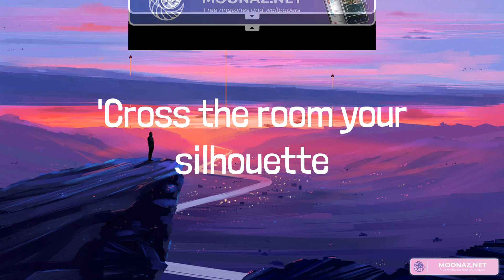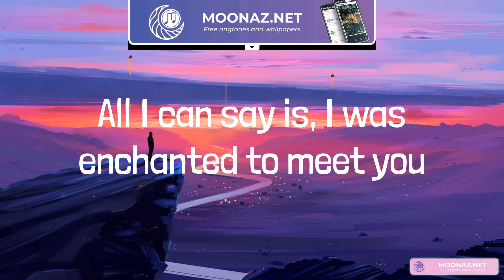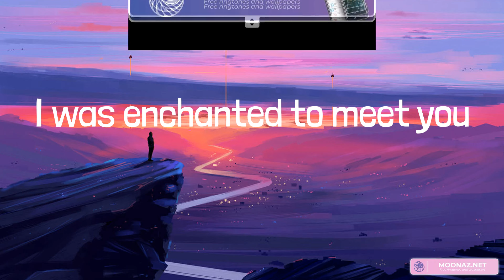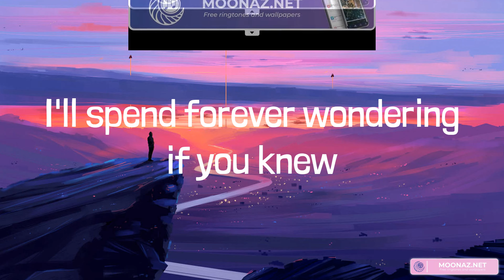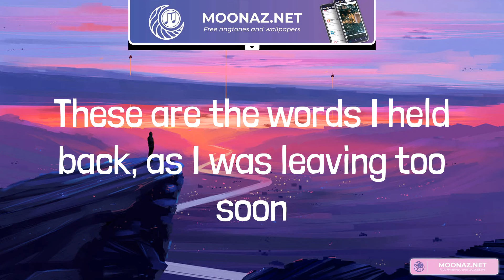Taylor Swift - Enchanted (Lyrics)